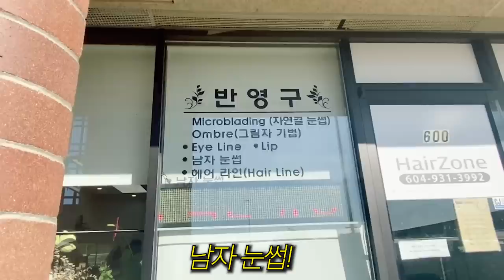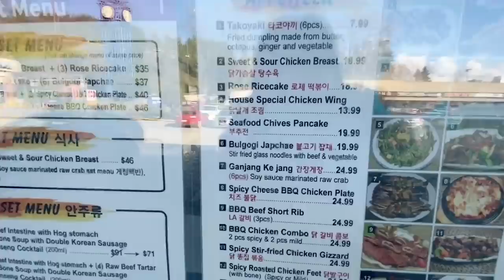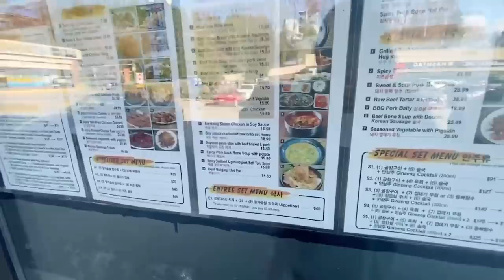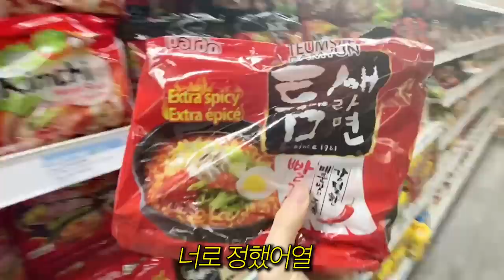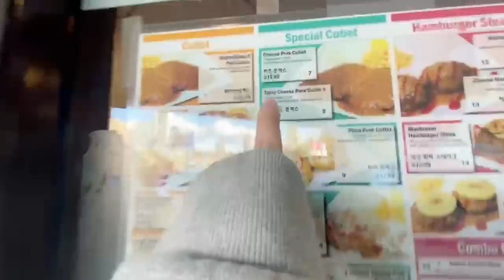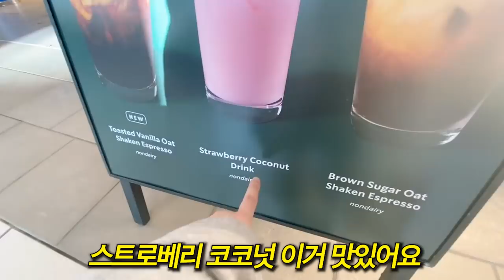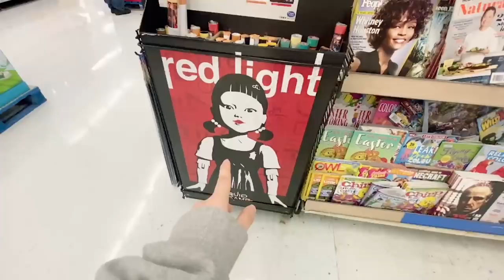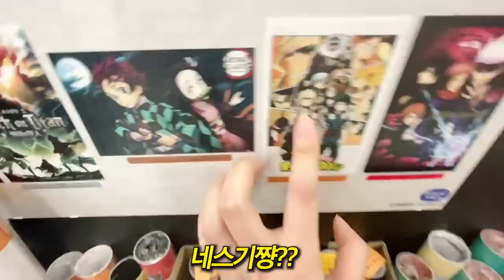Spending a day with me at the Korean town in Vancouver